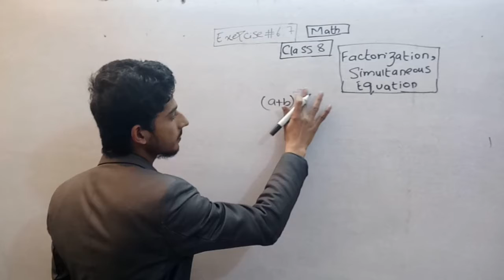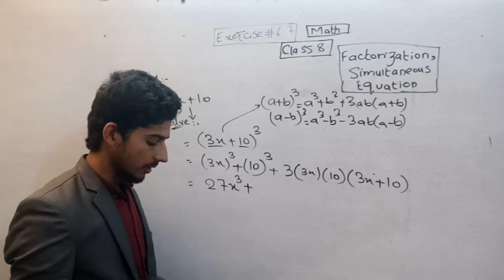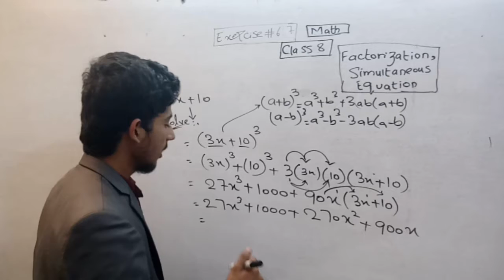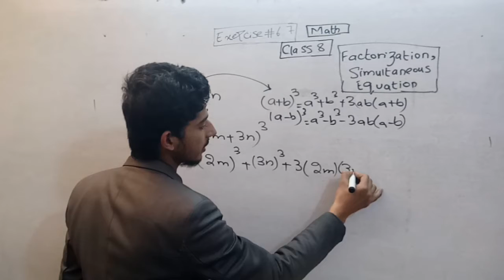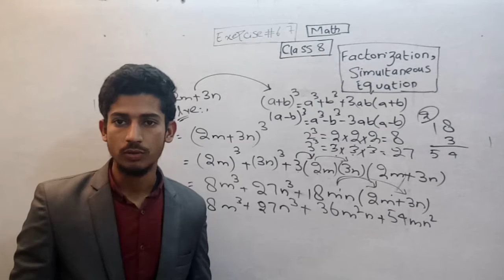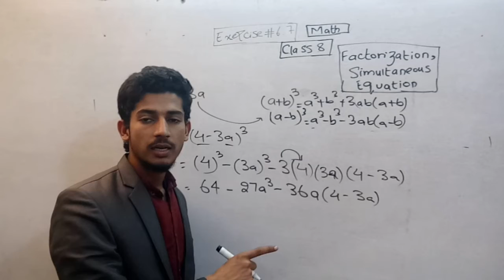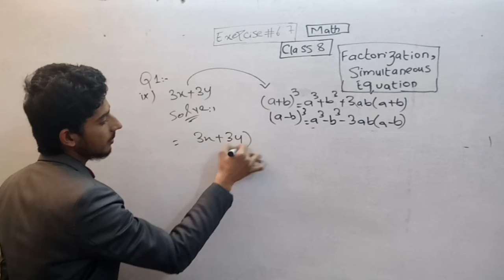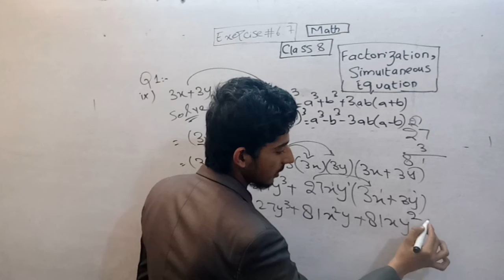Class 8 math exercise 6.7 question number 5 to 10